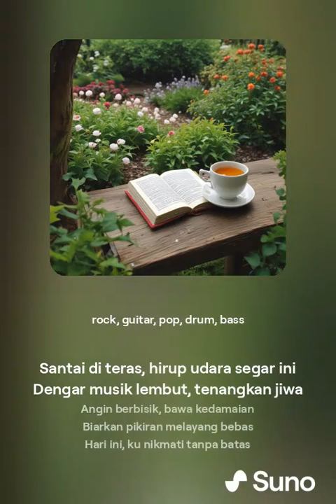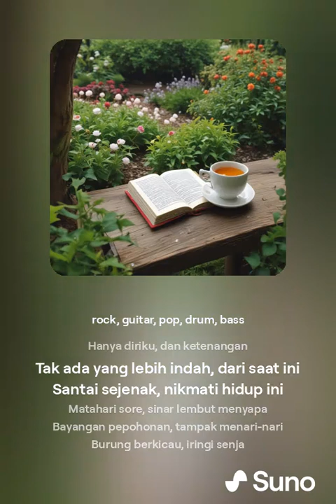LAGU TERBARU 2024 *SANTAI*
Artis : IA
By : Dian Yugo Prasetyo